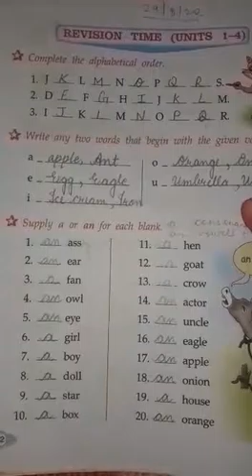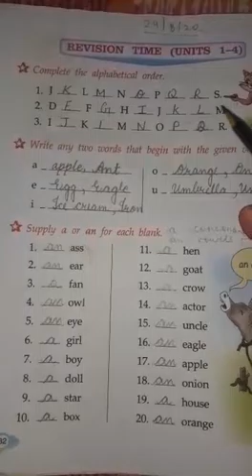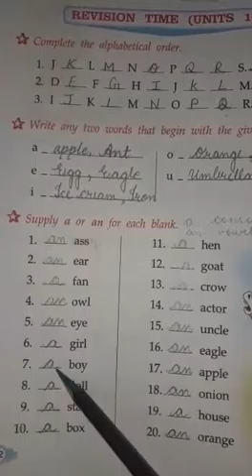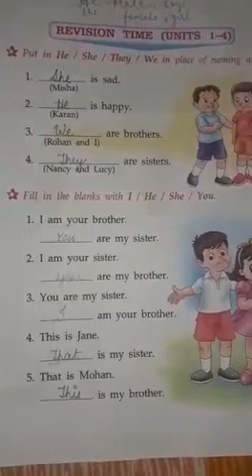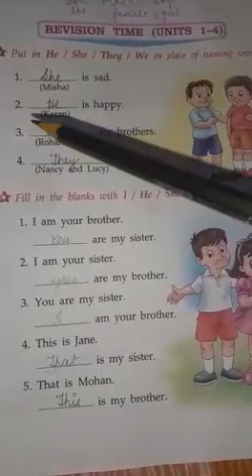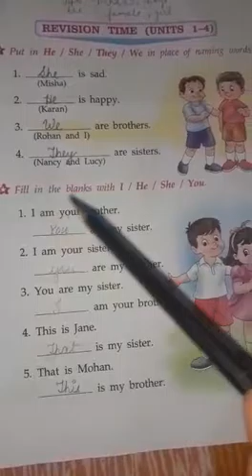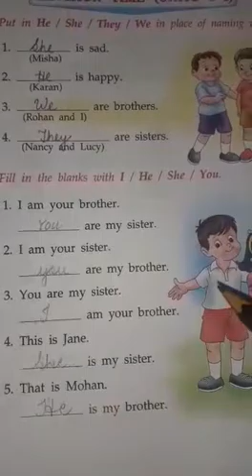Class 1st revision unit ( lesson 1to 4)